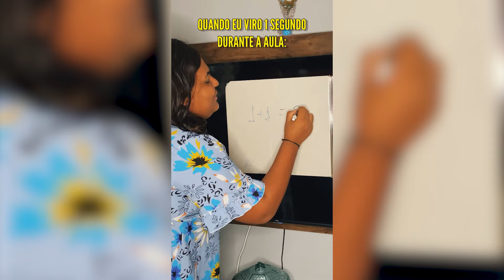COMPILADO HIAN GRYLLS #03 - COMO EDUCAR SEUS FILHOS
Faaaaaaaaaaaaaala pessoal, sextou com aquele compilado de vídeos especiais pra vocês!! Especial educação by Hian Grylls 😂​😂​

Já sabe né, curta o vídeo que vai ajudar e muito a movimentar cada vez mais o canal, comenta o que achou, compartilha com os amigos, no grupo do zap da família e deixem sugestões.